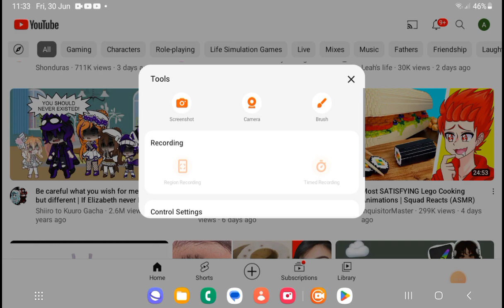centident as a centipede